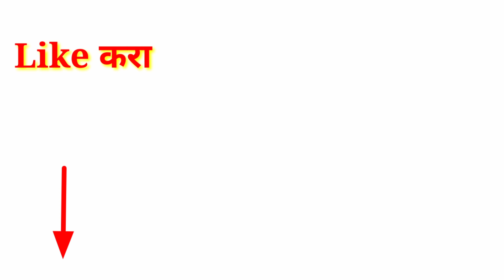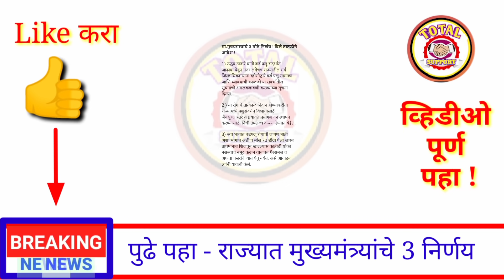आत्ताची सर्वात मोठी बातमी || महाराष्ट्राची चिंता वाढली || धडाकेबाज 3 निर्णय || उद्यापासून लागू